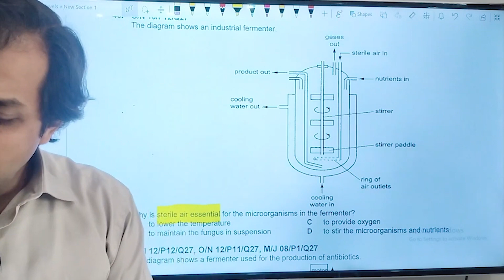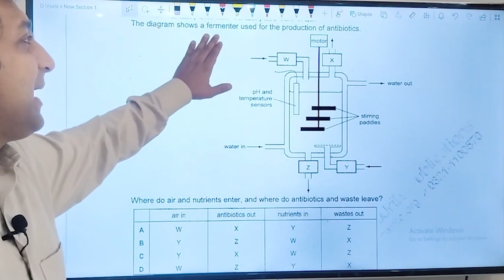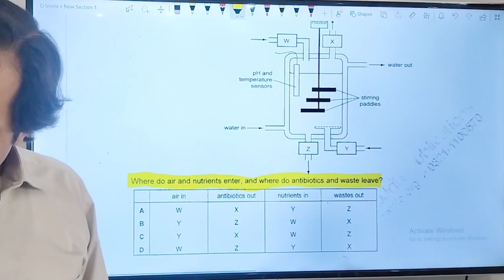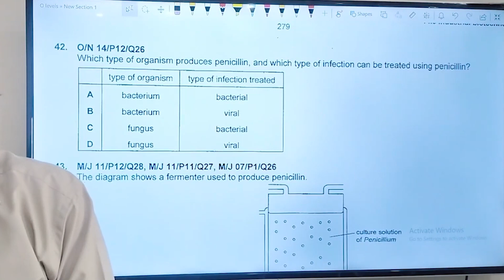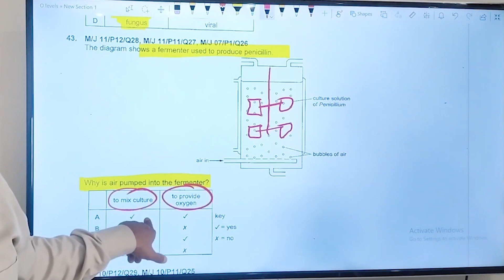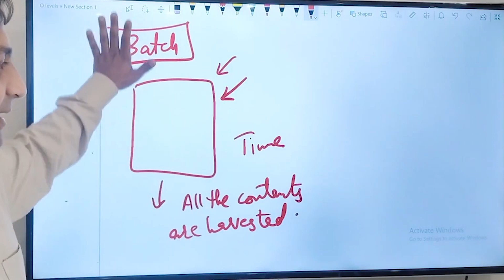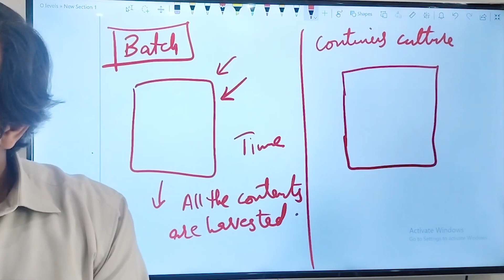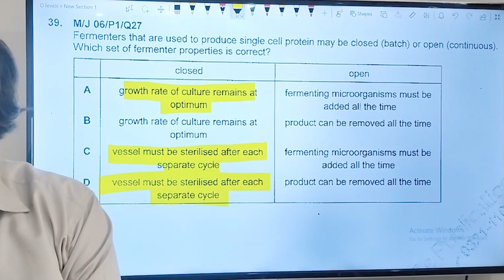Fermentation MCQs | O Level | Biology | Saad ziai | SLATE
Test your understanding of fermentation with Saad Ziai in this O Level Biology MCQ session. This video features a series of multiple-choice questions that cover the process of fermentation, its types, and its applications in various industries.

Key topics covered:
- The biochemical process of fermentation
- Types of fermentation: alcoholic and lactic acid fermentation
- The role of fermentation in food production and industry
- Practice MCQs with detailed explanations to reinforce your knowledge

This video is part of the SLATE educational series, aimed at providing targeted practice to help you succeed in your O Level Biology exams.